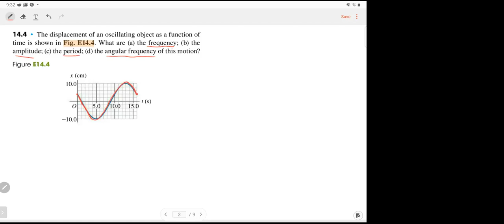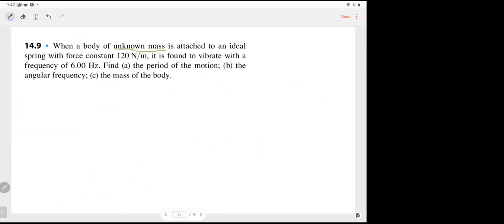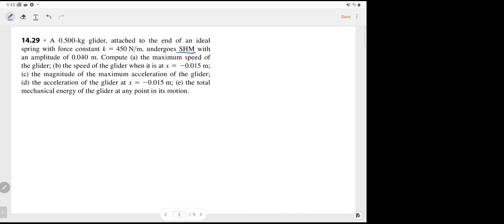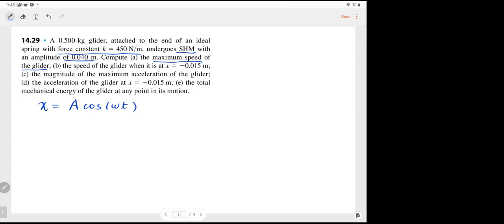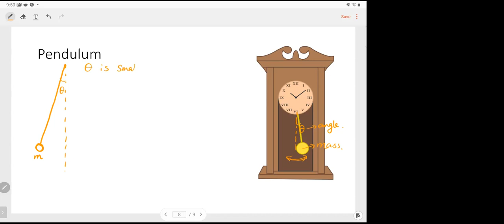PHY11 oscillation 20210420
This lecture covers simple harmonic oscillation. We derived the frequency of the spring oscillation and the frequency of the pendulum.